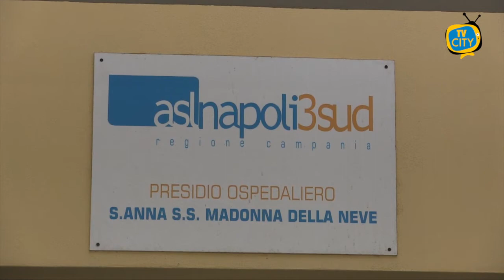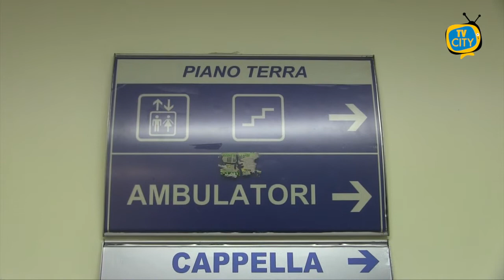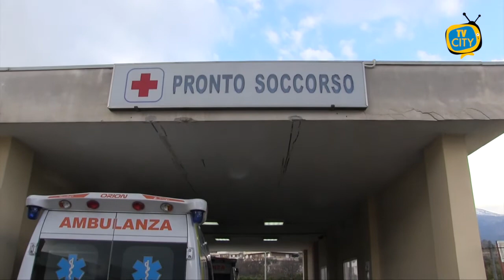Ospedale Boscotrecase non è più Covid center, Asl: avrà ruolo nevralgico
“L’ospedale di Boscotrecase è al centro della nostra azienda.

Crediamo che debba avere un ruolo strategico soprattutto per la gestione delle emergenze”. Sono le parole del direttore generale dell’Asl Napoli 3 sud Gennaro Sosto intervenuto ieri con gli altri vertici aziendali a Boscotrecase.

Da ieri mercoledì 20 aprile infatti l’ospedale è stato riaperto per svolgere le sue normali funzioni, a distanza di due anni dalla riorganizzazione in Covid center avvenuta il 19 marzo 2020.

Una scelta legata al sensibile calo dei ricoveri covid registrato nel corso degli ultimi mesi e per la necessità di restituire al territorio di riferimento i servizi sanitari spostati su altri presidi aziendali.

Durante il periodo pandemico a Boscotrecase sono stati curati oltre duemila pazienti covid. Di questi circa 500 sono deceduti e 1500 guariti.

Non sono mancati i ringraziamenti del direttore generale a tutti gli operatori sanitari che si sono trovati a gestire l’emergenza.

Poi il punto sul futuro assetto della struttura ospedaliera nell’immediato e a lungo termine.

Quattro i nuovi reparti destinati a pazienti non covid: cardiologia utic con servizi di emodinamica programmata ed elettrofisiologia, pneumologia e terapia intensiva respiratoria con servizio di broncologia, medicina e rianimazione. Resteranno al quarto piano 30 posti letto per pazienti covid di cui 15 di subintensiva e 15 di medicina, oltre un posto di terapia intensiva.